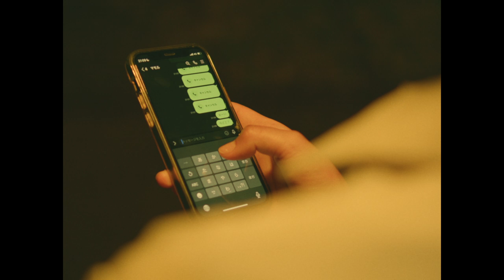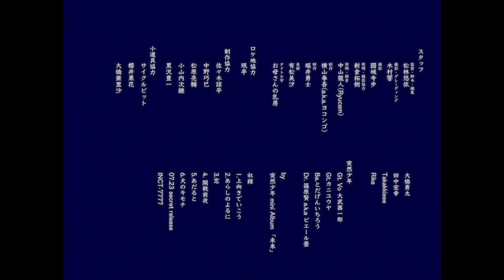あらしのよるに - 突然少年 (Music Video)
これはただのCDではありません。突然少年の音楽は、聴く人の心を揺さぶり、勇気や希望を与えてくれます。彼らの演奏に耳を傾ければ、日常の嫌なことや不安も忘れられ、心が軽くなることでしょう。ぜひこの「未来」を手に入れて、突然少年と共に歩んでいく感動の旅に出かけましょう。07.23より会場限定で先行販売しているNEW mini Album「未来」から「あらしのよるに」のミュージック・ビデオが到着。

突然少年 mini Album 「未来」

収録
1.上向きでいこう
2.あらしのよるに
3.窓
4.開戦前夜
5.あだると
6.犬のキモチ

07.23 secret release
INCT-7777

監督・脚本・編集：松林悠依
撮影・グレーディング：木村響
撮影：圓城寺歩
照明・撮影協力：新倉拓樹
照明・録音：中山龍人(Ryucam)
制作：横山拳吾(a.k.a.ヨコンゴ)
　　　堀井勇士
美術：有松美汐
タイトル字：お母さんの乳房

ロケ地協力
珉亭

制作協力
佐々木諒平
中野巧巳
松原亮輔
小山内次継
黒沢豊一

小道具協力
サイクルピット
櫻井果花
大橋亜里沙
大橋勇太
田中宏幸
Takakkieee
Rika

出演
e仔
小室ぺい(NITRODAY)
林原翔
湖春
野坂昌司
鈴木はるか
石田健太
有松美汐
突然少年
Gt. Vo 大武茜一郎
Gt.カニユウヤ
Ba.とだげんいちろう
Dr.篠原賢 a.k.a ピエール畳